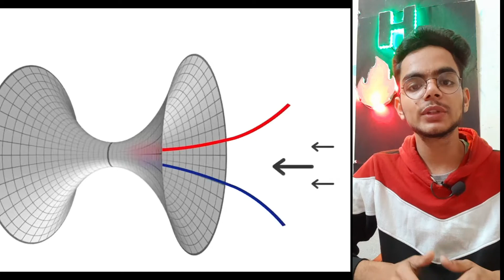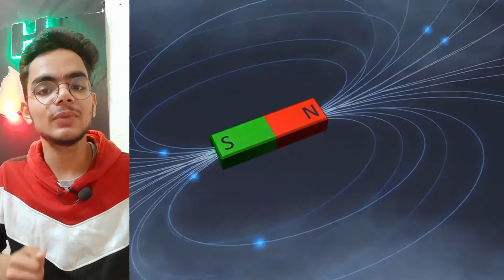SCIENTISTS ने LAB में एक WORMHOLE | How Scientists Created a Wormhole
IN THIS VIDEO WE LEARN ABOUT WORMHOLES

VIDEO HIGHLIGHTS :

WHAT IS WORMHOLE
MAN MADE WORMHOLE
MAGNETIC WORMHOLE

MY CONTENTS

🟠 ELON MUSK LIFE STORY IN HINDI

🟠MYSTERY OF TIME TRAVEL IN HINDI

ABOUT ME

Hlo friends ,thnx for watching my video . i regularly upload a fact video that is useful for you.